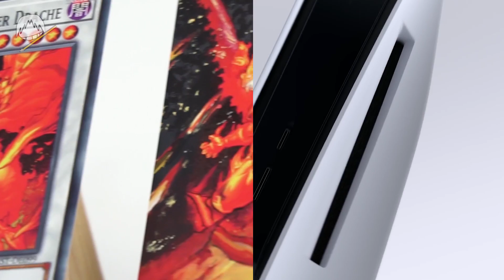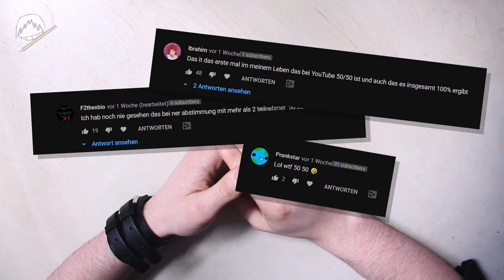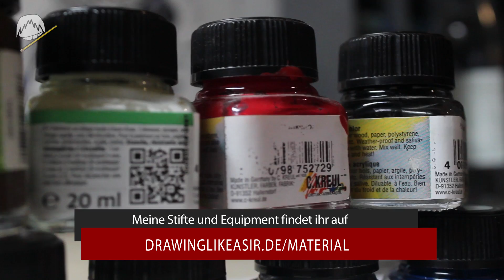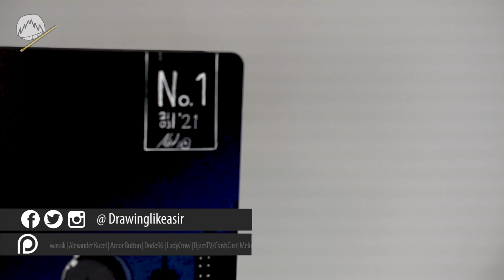Ich bemale eine PLAYSTATION 5 | Drawinglikeasir